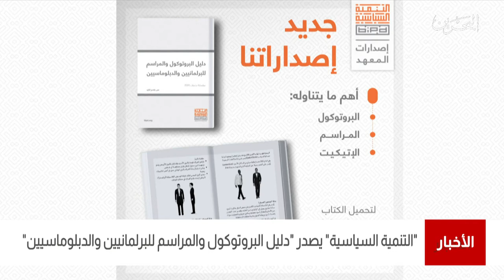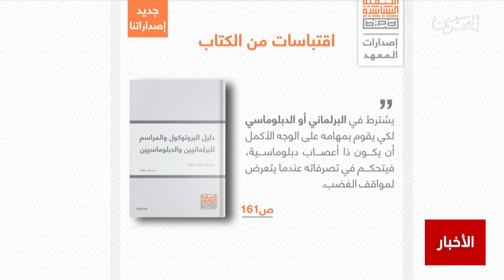البحرين مركز الأخبار: معهد التنمية السياسية يصدر دليل البروتوكول والمراسم للبرلمانيين والدبلوماسيين